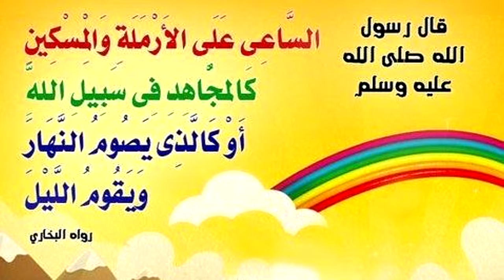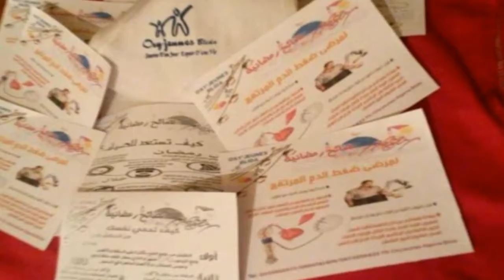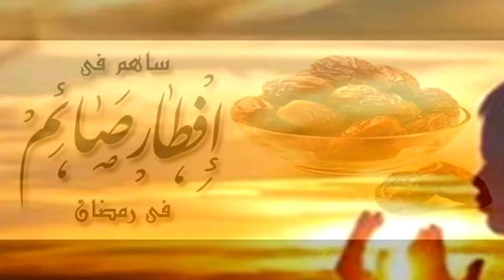مشروع رمضان - بعطائك رمضان أحلى 2017 - oxyjeunes Blida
المشروع الرمضاني لمجموعة أوكسيجين التطوعية " بعطائك رمضان أحلى" و الذي تضمن ثلاث نشاطات :
قفة رمضان
إفطار الصائم
كسوة العيد